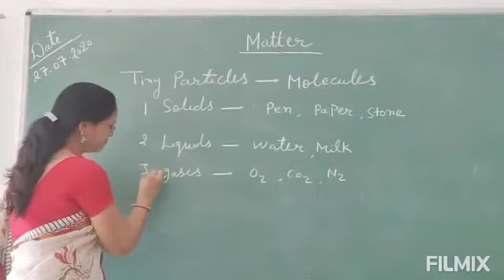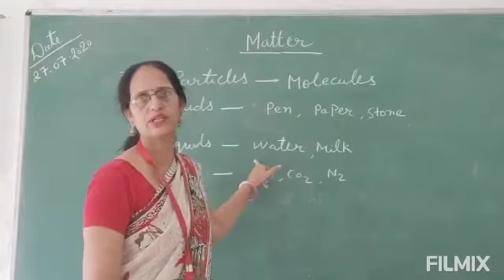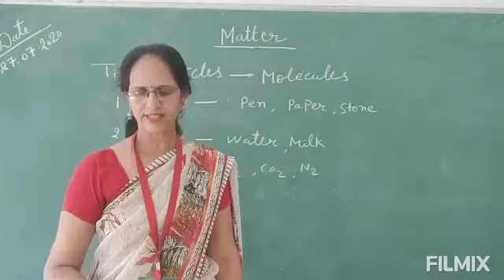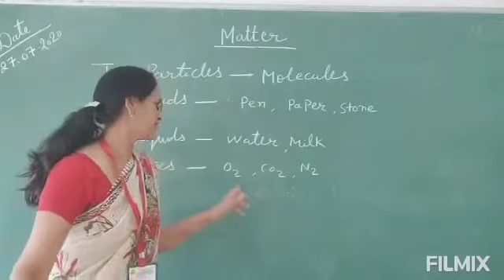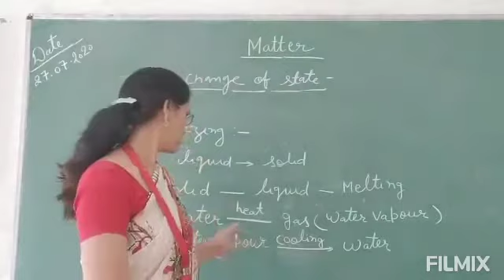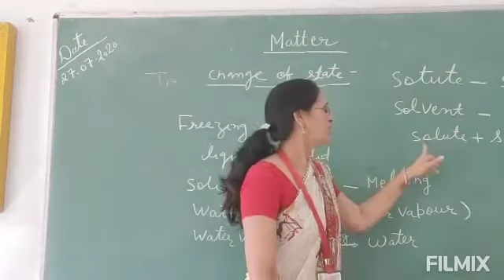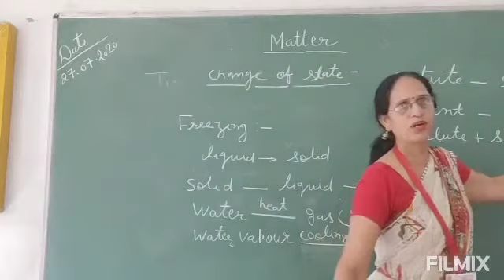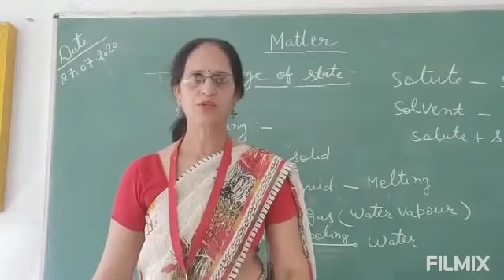class 4 || science || chapter 4 || matter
MATTER CAN EXIST IN ONE OF THREE MAIN STATES : SOLID,LIQUID OR GASES.
00.06 - WHAT IS MATTER?
01.26 - SOLIDS
02.28 - LIQUIDS
03.41 - GASES
04.24 - CHANGE